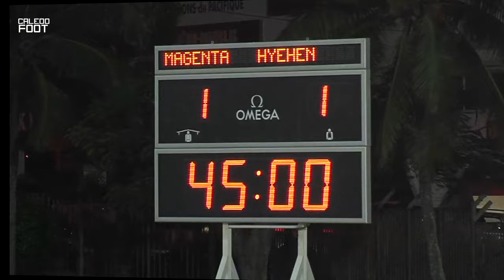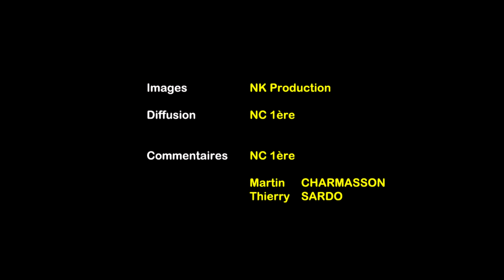FINALE Coupe de Calédonie 2016 - PARTIE 1 / Magenta vs Hienghène